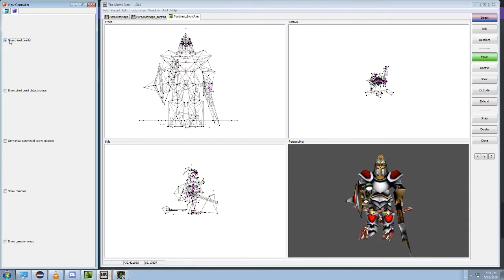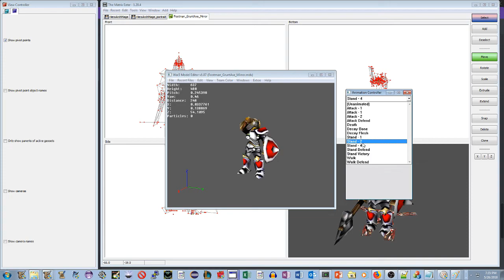How to Mirror Animations [Warcraft III]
A video covering how to mirror animations in Warcraft III.